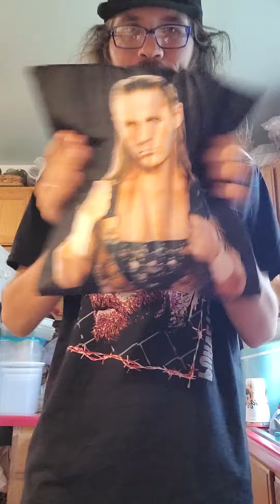mailbag unboxing September 2nd 2021